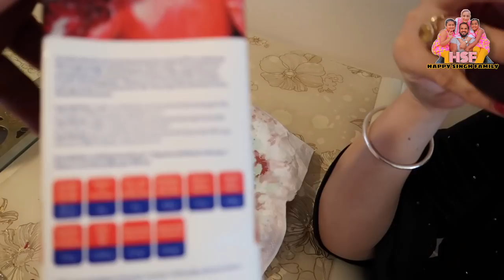Happy New year 2021 🎉Indian mom daily Routine || Life in Nederland || vlog# 257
We are the Singh Family from Holland, We are Gurmeet (Mum), Gagan (Dad),  Aliza (aged 8), Avleen(aged 5),